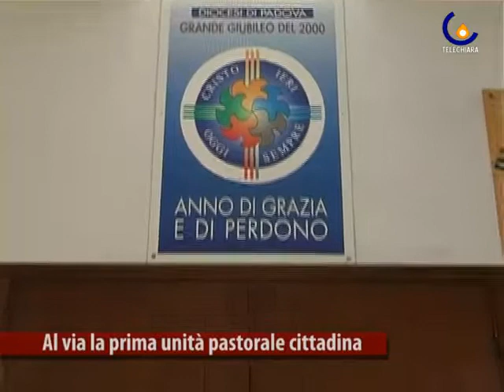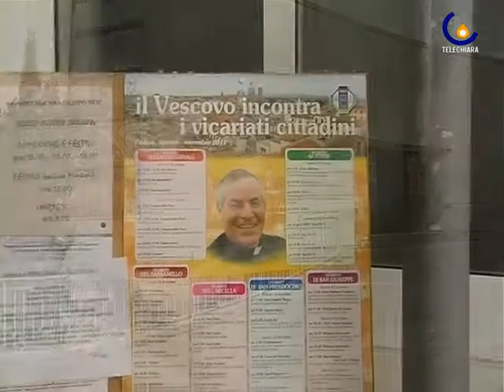111119 Nasce la prima unità pastorale cittadina all'Arcella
Padova - E' nata la prima unità pastorale cittadina a Padova tra le parrocchie della Santissima Trinità, di San Filippo Neri e di San Bellino, site nel quartiere Arcella. La messa officiata dal vescovo di Padova mons. Antonio Mattiazzo (Micaela Faggiani)